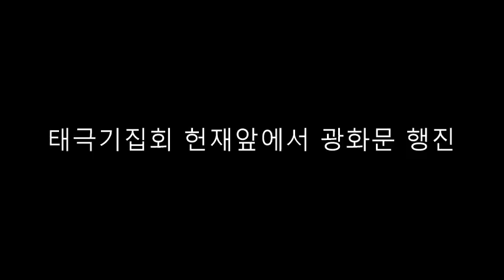헌재 앞 태극기 집회 (음악방송)Linda Perhacs - The Soul of All Natural Thins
Linda Perhacs - The Soul of All Natural Thins#음악방송 헌재앞태극기 집회#광화문#청와대입구#불법 탄핵#박근혜 대통령 억지 탄핵#